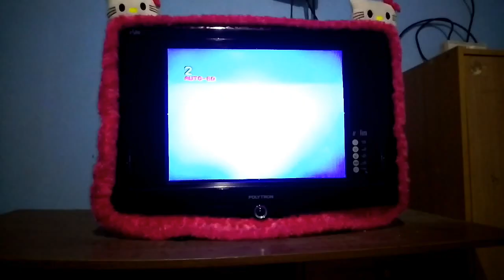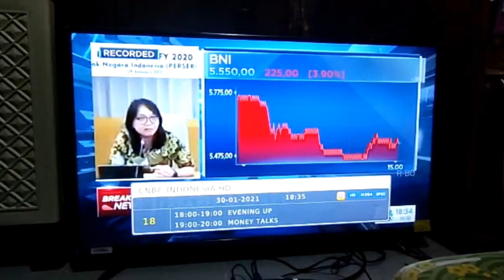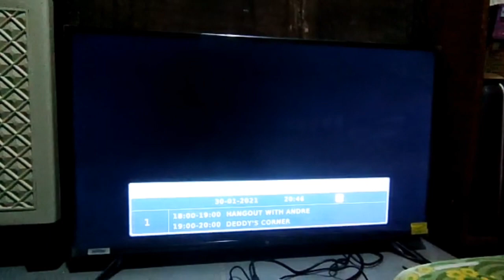Migrasi Siaran TV Analog ke Tv Digital | Selesai pada 02 November 2022 ( PASTI )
Siaran TV analog akan Migrasi ke Siaran TV digital selesai sepenuhnya pada tanggal 02 November 2022 ( PASTI ).
pada kesempatan kali ini saya ingin berbagi informasi mengenai migrasi atau perpindahan penyiaran di indonesia dari sistem siaran tv analog ke sistem siaran tv digital terestrial, itu artinya masyarakat indonesia akan segera menikmati siaran tv bergambar bening dan suara jernih tanpa berbayar atau iuran bulanan ( free to air ) atau gratis juga tidak perlu takut dengan sinyal lemah seperti yang terjadi pada siaran tv analog siaran tv gambar jernih dan suara pasti bagus jika bisa menerima siaran tv digital terestrial indonesia.